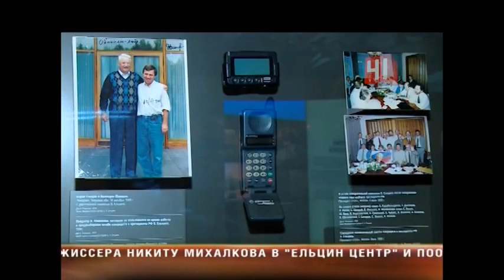Никита Михалков и Ельцин-центр